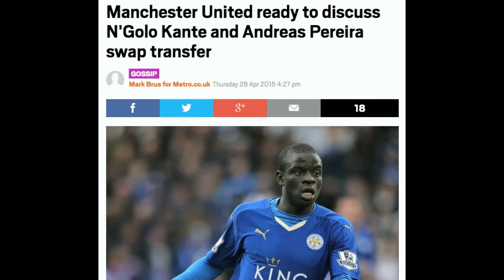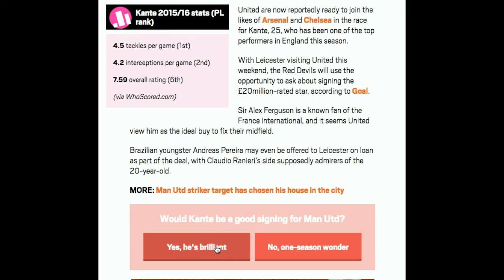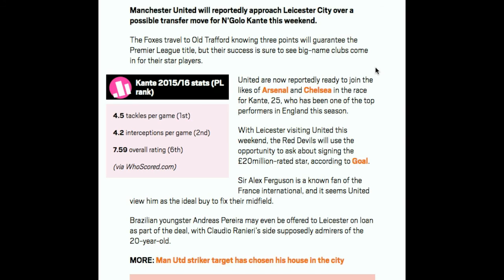N'Golo Kante To Manchester United?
According to Goal, Manchester United have joined the race to sign N'Golo Kante this summer!